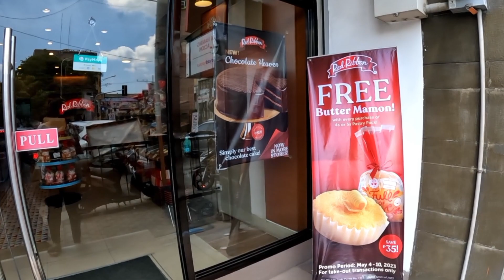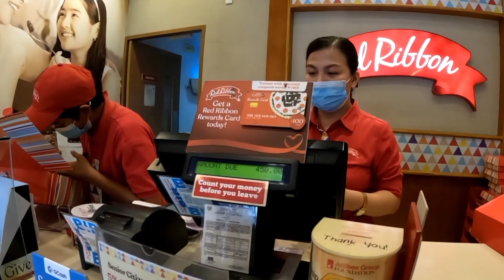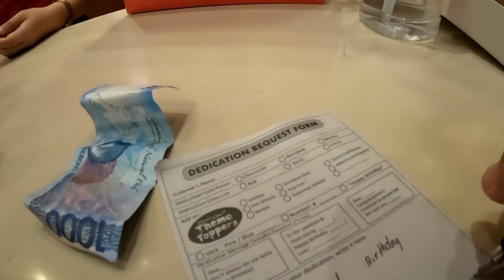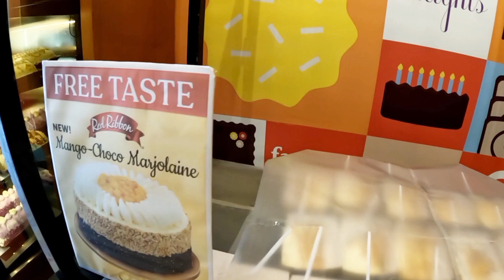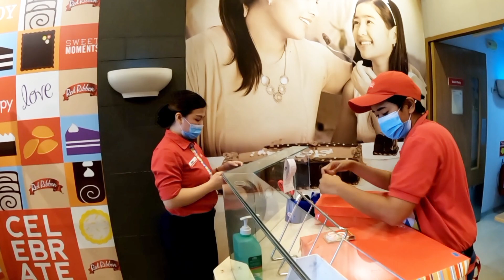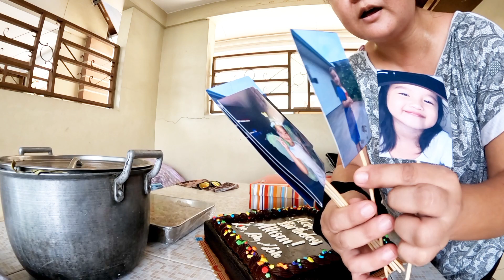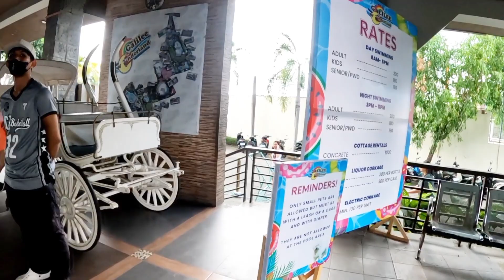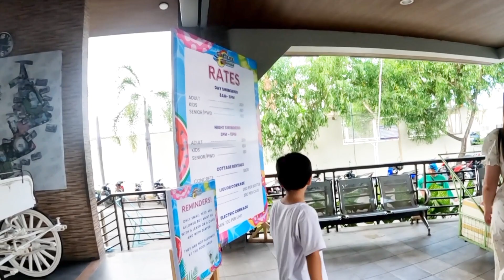SIKAT NA MGA RESORT SA BUONG BULACAN PINAGSAMA SA ISANG WONDERLAND RESORT